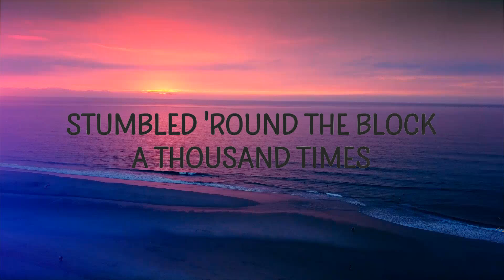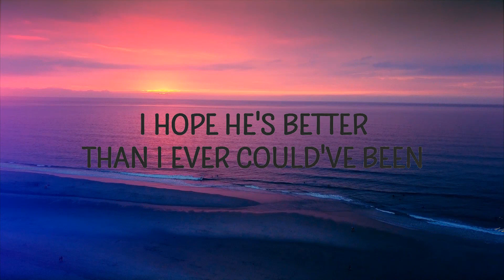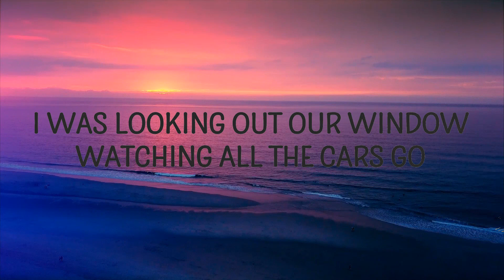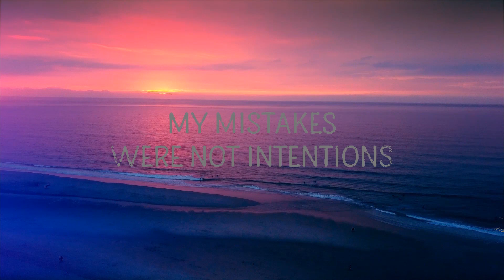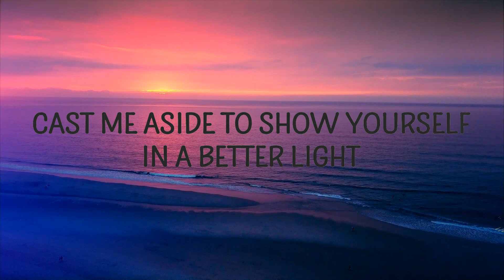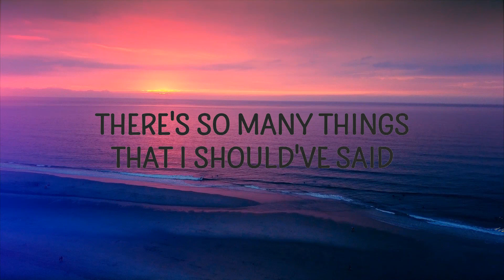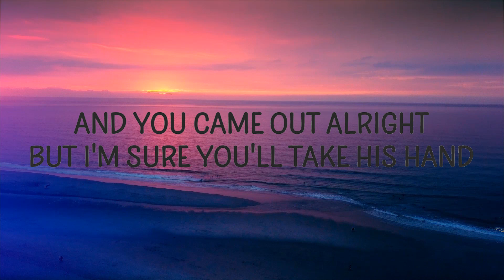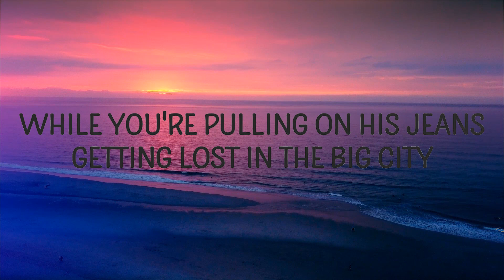Neck Deep - December (Lyrics) Lyrics Video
Neck Deep - December

Follow Neck Deep:

(Lyrics):
[Verse 1]
Stumbled 'round the block a thousand times
You missed every call that I had tried
So now I'm giving up
A heartbreak in mid-December
You don't give a fuck
You'd never remember me
While you're pulling on his jeans
Getting lost in the big city
I was looking out our window
Watching all the cars go
Wondering if I'll see Chicago
Or a sunset on the West Coast
Or will I die in the cold?
Feeling blue and alone
I wonder if you'll ever hear this song on your stereo

[Chorus]
I hope you get your ballroom floor
Your perfect house with rose red doors
I'm the last thing you'd remember
It's been a long, lonely December
I wish I'd known that less is more
But I was passed out on the floor
That's the last thing I remember

[Verse 2]
Cast me aside to show yourself in a better light
I came out grieving, barely breathing and you came out alright
But I'm sure you'll take his hand
I hope he's better than I ever could've been
My mistakes were not intentions
This is a list of my confessions I couldn't say

[Pre-Chorus]
Pain is never permanent but tonight it's killing me

[Bridge]
I miss your face, you're in my head
There's so many things that I should've said
A year of suffering, a lesson learned

[Chorus]
I wish I'd known that less is more (I miss you, but I wish you well)
But I was passed out on the floor (I miss you, but I wish you well)
That's the last thing I remember (I miss you, yeah I miss you)